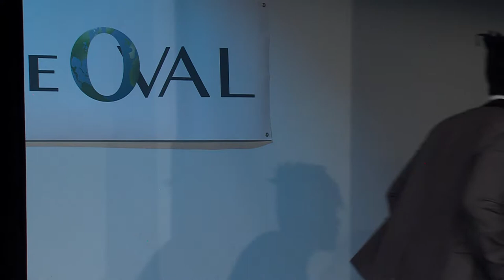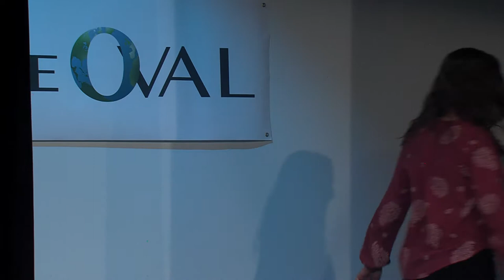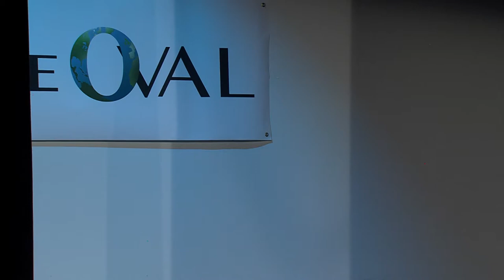The Oval - Dress For Success Fashion Show - Ep. 08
The Oval's first Dress For Success Fashion Show is here!